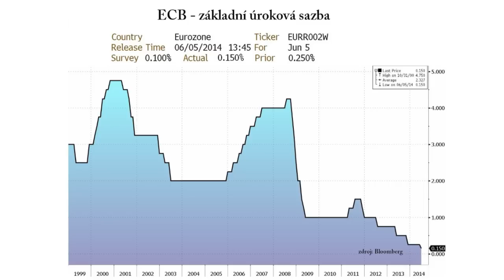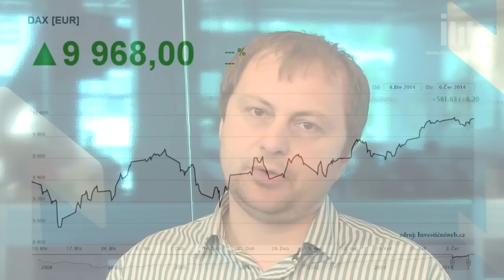Výhled na nový obchodní týden: Jak se trh srovná s opatřeními ECB?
Hlavní událostí, která bude mít dopad na trhy i v novém obchodním týdnu, je rozhodnutí ECB o snížení sazeb a zavedení nových opatření na podporu likvidity a úvěrů v Evropě. Z makroekonomických událostí budou sledované například maloobchodní tržby v USA. Makléř Martin Loos z brokerjetu ČS se v týdenním výhledu podělil také o jeden možný tip na pokles, celkově ale nepředpokládá na trzích větší prodejní tlak.